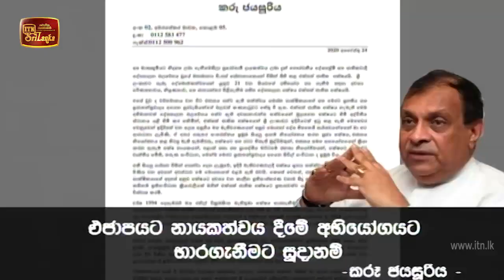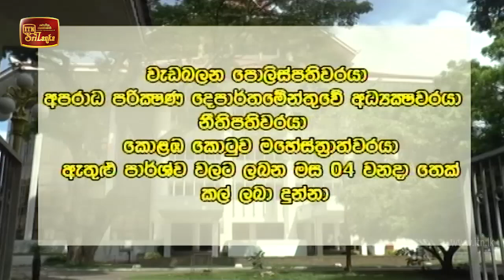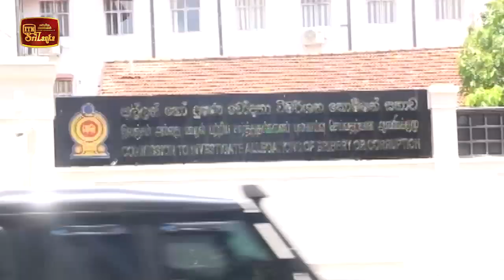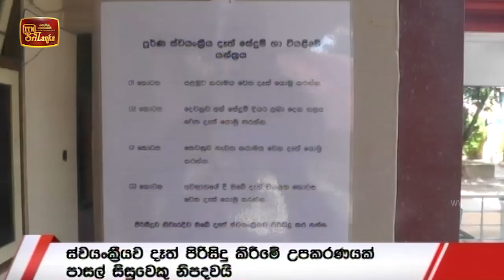ITN News 2020-08-25 | 09.30 PM